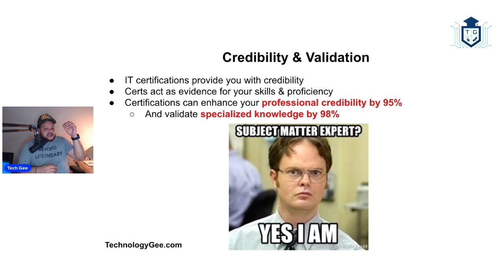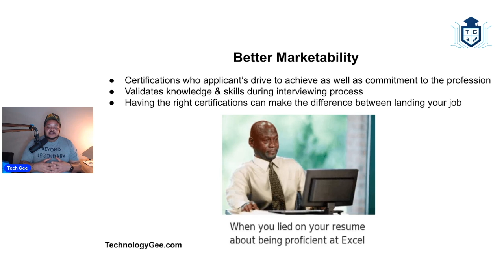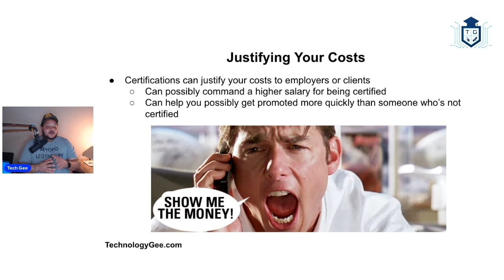Tech Certifications Can Get You Higher Salaries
Talking about how a perspective employee can possibly command a higher salary for having an ITcertification.